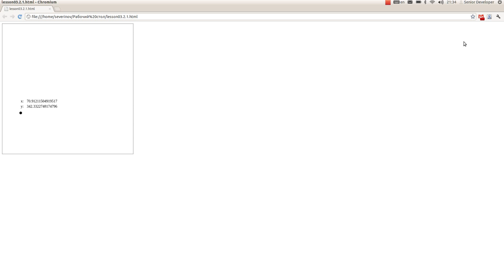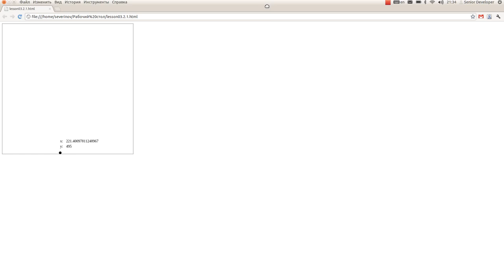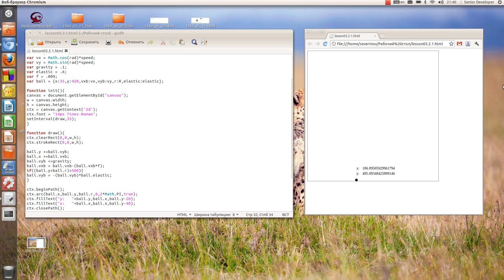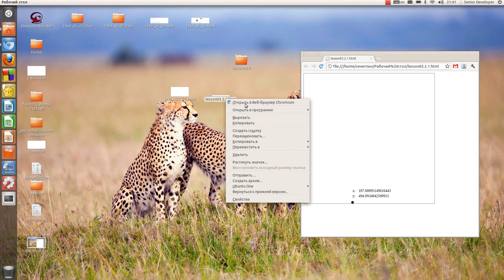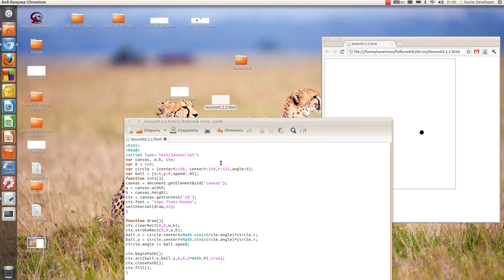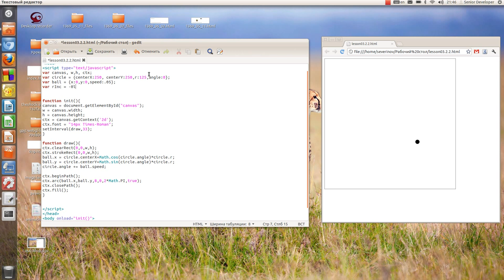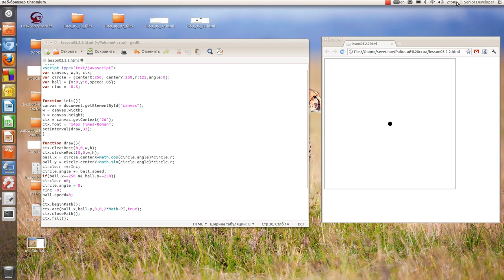HTML5 CANVAS - Gravity, Velocity, Move for Circle - Animation [Tutorial]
Дополнение к анимации. Движение по окружности, по спирали. Особенности внедрения в приложение гравитации.